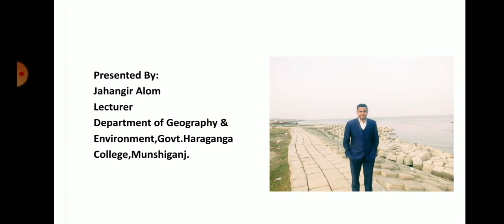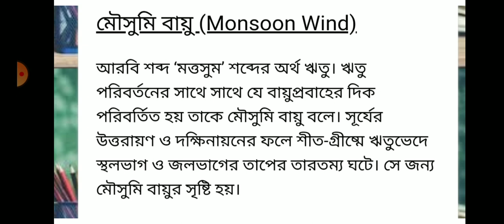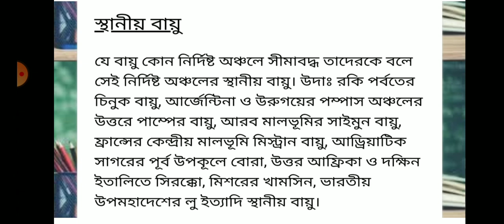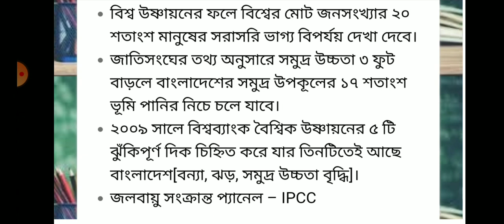Jahangir Alom,Lecturer,Goegraphy & Environment,Govt.Haraganga College,Munshiganj.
Atmosphere-4 of class 11-12,Honors 1st year,Honors 2nd year,Degree 1st year.